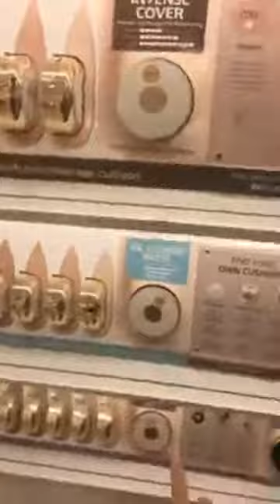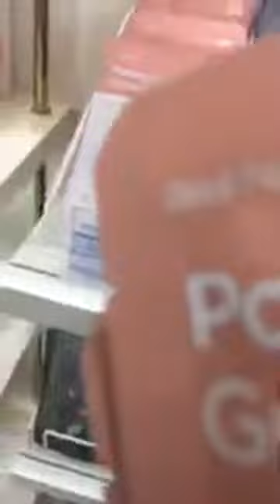The Faceshop New Branch Grand Opening Terk Kalok Bank Official FanPage